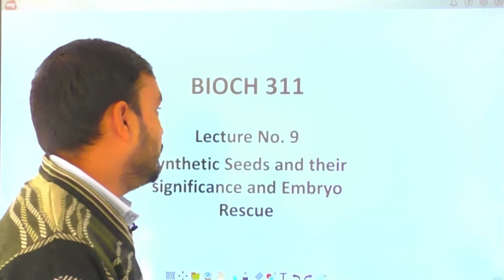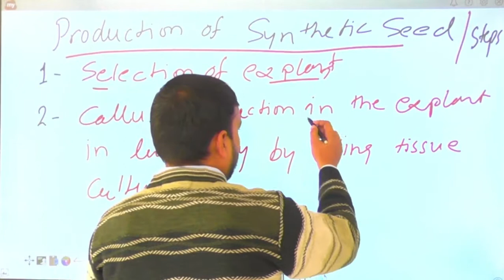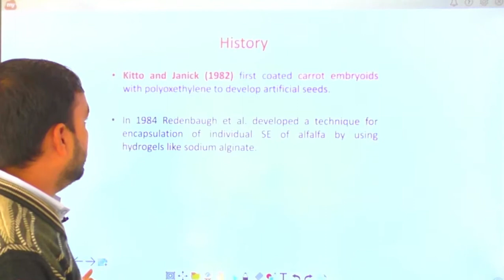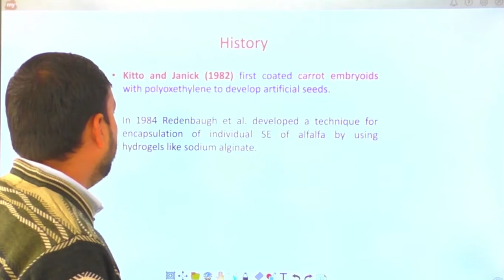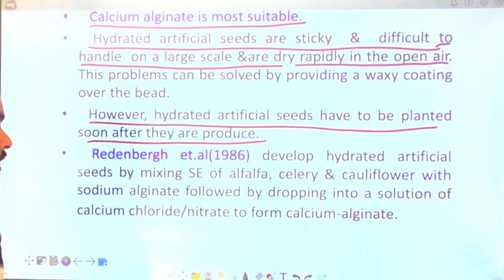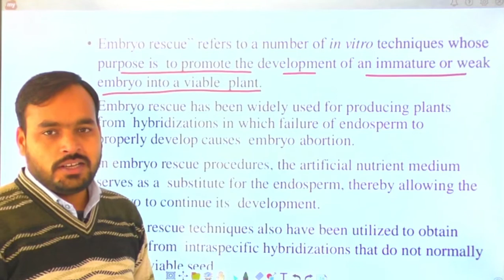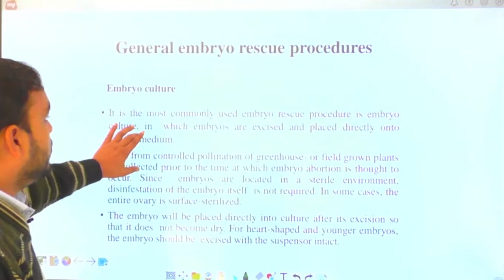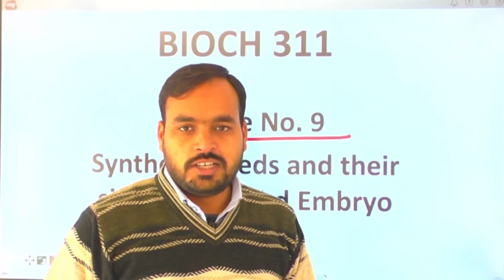BIOCH -311 :Lecture 9 Synthetic Seeds and their Significance and Embryo Rescue